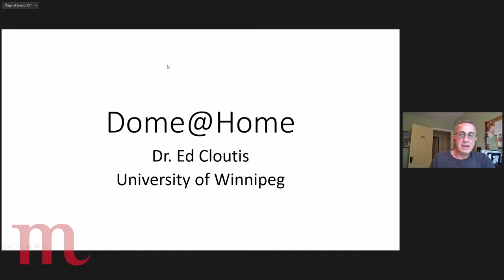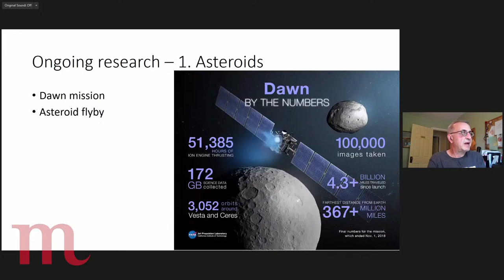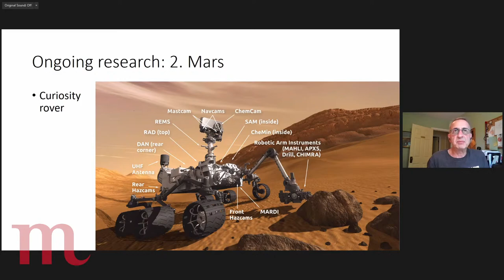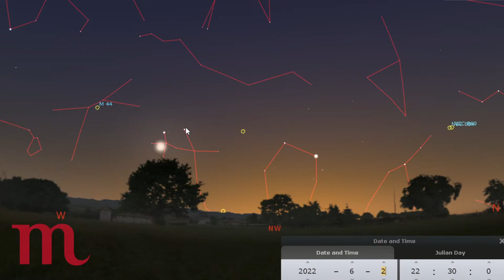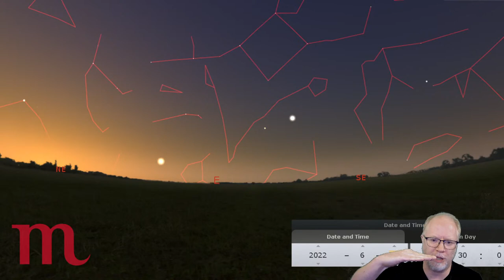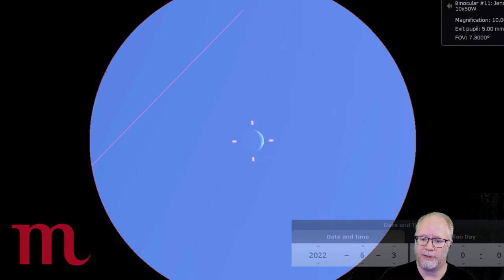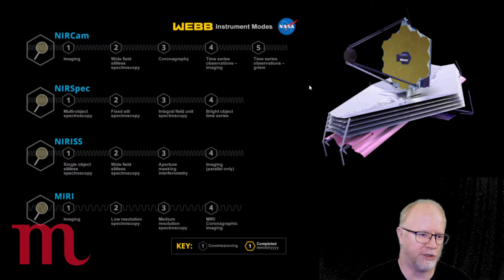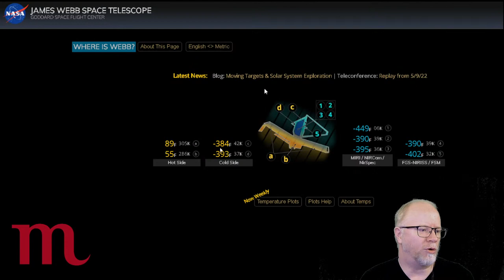Dome@Home for June 2, 2022: Exploring Mars from Manitoba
On this week's show, we'll chat with Dr. Ed Cloutis, a scientist in Winnipeg whose research is on the red planet. Plus, a preview of June's skies and the June binocular challenge.

Dome@Home, a weekly astronomy show from the Manitoba Museum's Planetarium. Live at 7 p.m. Central on Facebook and YouTube.